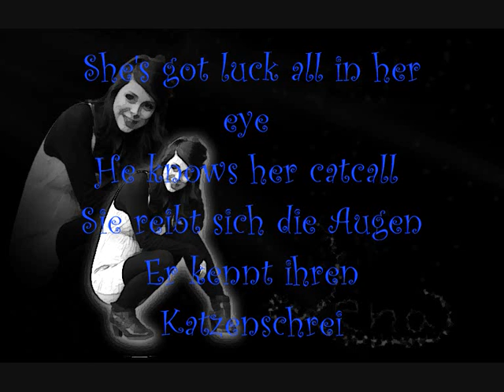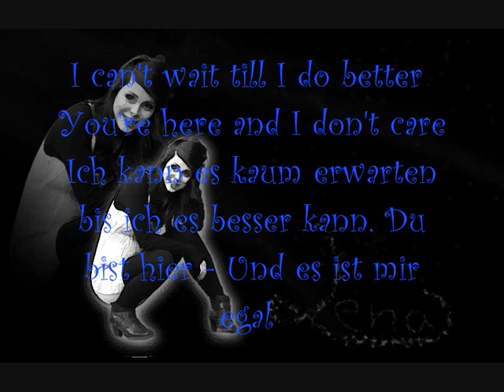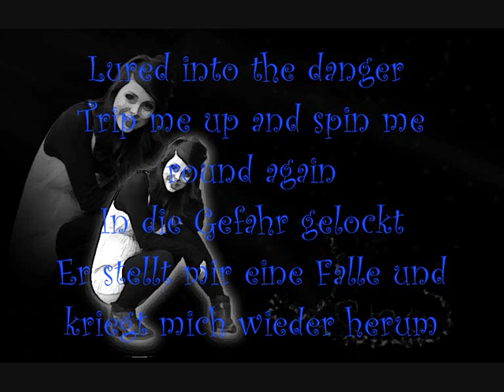Taken by a stranger- Lena- Lyrics und Übersetzung